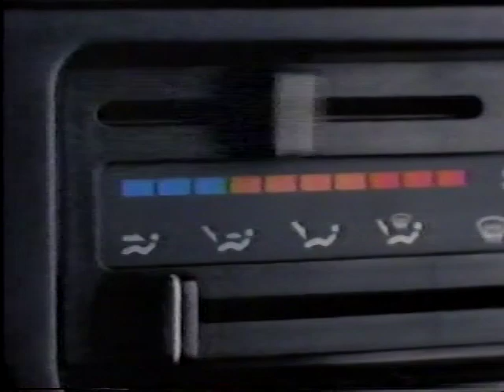Hyundai Sonata 1990 TV Commercial Advertisement Car Automobile Midsize